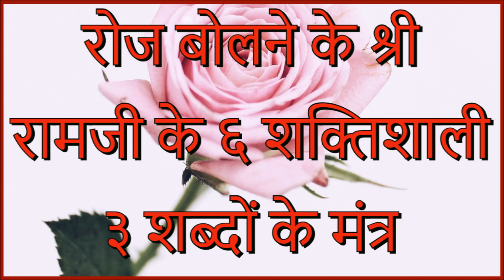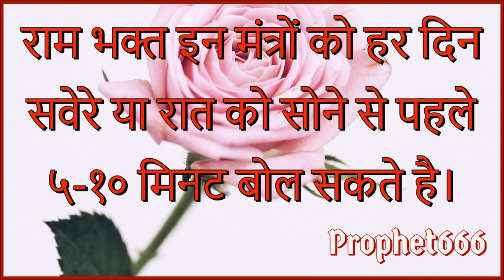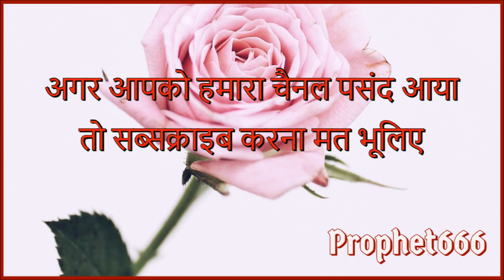रोज बोलने के श्री रामजी के ६ शक्तिशाली ३ शब्दों के मंत्र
हर रोज बोलने के प्रभु श्री रामजी के ६ शक्तिशाली ३ शब्दों के श्री राम रहस्य उपनिषद के मंत्र  जिनमें से किसी भी १ मंत्र को चुनकर उसका जाप करने हर प्रकार का सुख-आनंद-धन-दौलत और समृद्धि पाकर आकर्षण शक्ति बढ़कर ज्ञान और विद्या की प्राप्ति होकर क्लेश, रोगों, शत्रुओं की पीड़ा और परेशानी से मुक्ति मिलती है।

6 Daily Mantras of Shri Ram for happiness, peace, attraction, knowledge, wealth and prosperity and removal of sadness, depression, diseases, money problems and enemies.